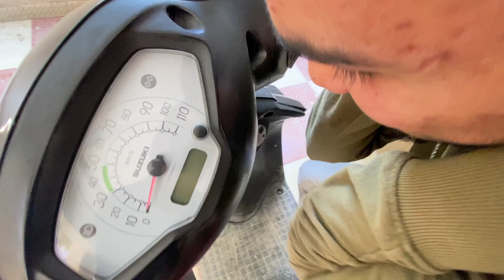Muharram Ke 10th Day Par Juloos Dekhne Aagye😮